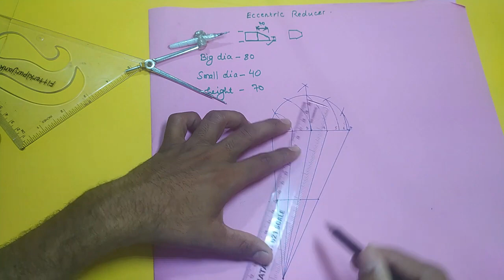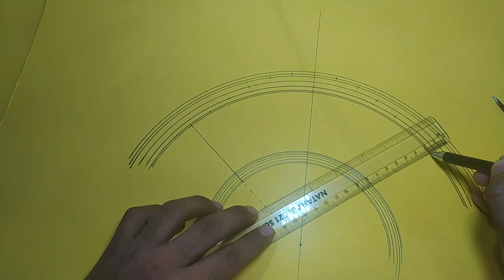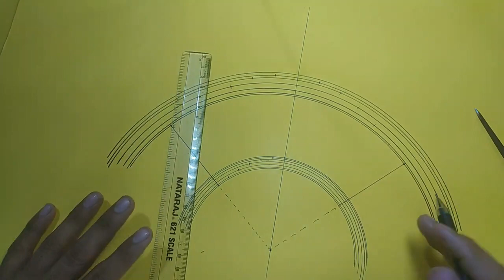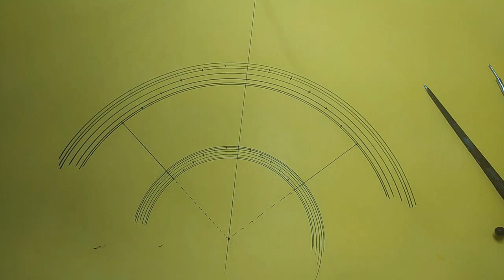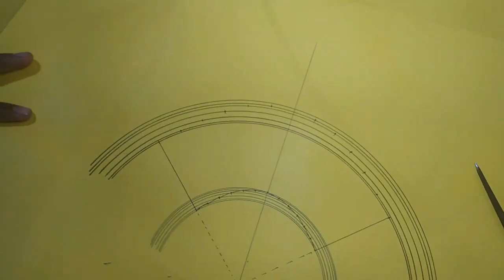plate ka eccentric reducer part 2